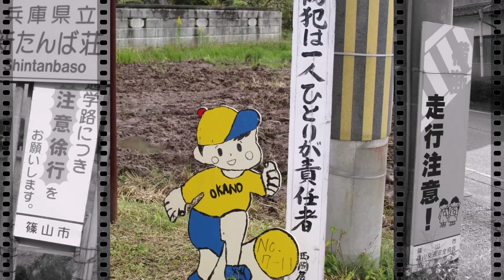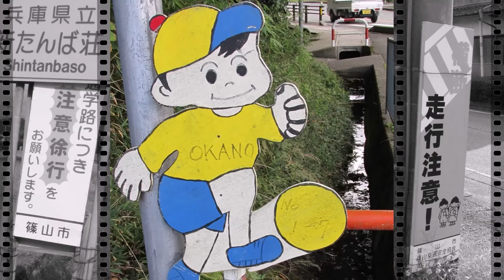【飛び出し注意報】大量発生 丹波篠山市編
大量発生！サッカー少年＆少女、参戦！

丹波篠山市のほぼ中央にある岡野小学校。その校区内一帯に設置されている大量のサッカー少年＆少女たち。その勇姿をとくと御覧あれ！

撮影地：篠山市（現・丹波篠山市）

【飛び出し注意報】では、滋賀県東近江市が発祥の地とされている「飛び出し坊や」たちを紹介いたします。
飛び出し坊やとは、児童が道路に飛び出して自動車などと接触する交通事故を防止する目的で、ドライバーへの注意喚起のために通学路などに設置されている人型の看板のことです。他にも、飛び出しくん・飛び出し小僧・飛び出し注意看板・とび太くん等とも呼ばれています。

国道沿いから路地裏まで、千差万別、様々な個性溢れる坊やたちをご覧ください。

設置場所の表記間違いなど、誤情報が多々あるとは思われますがご容赦ください。

飛び出し坊やの画像をもっともっと見たい方、もう少し詳しい設置場所を知りたい方は、ブログ「北摂百貨天　飛び出しモンスタァ！」も覗いてみて下さい。